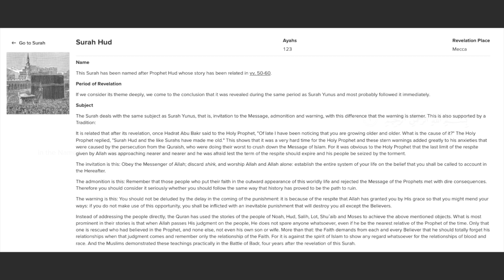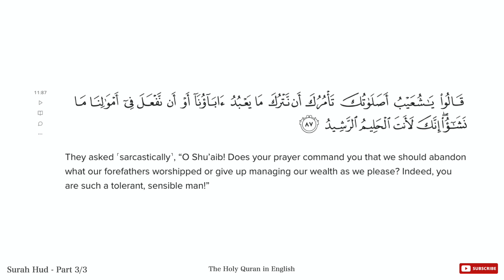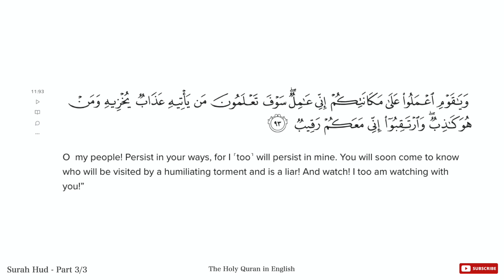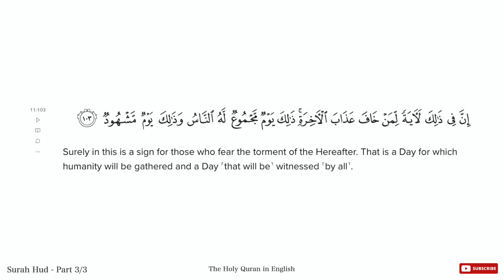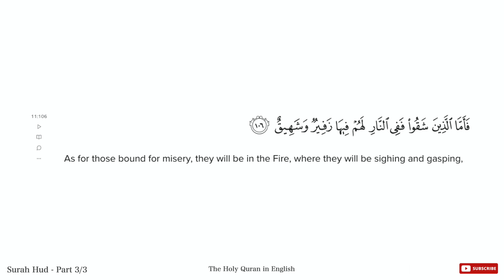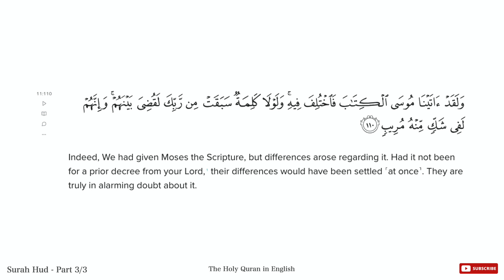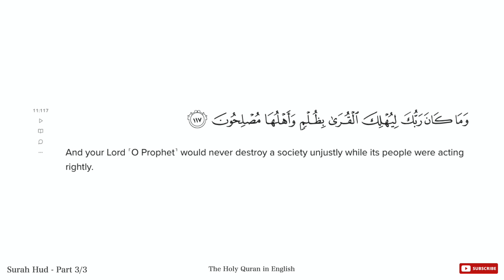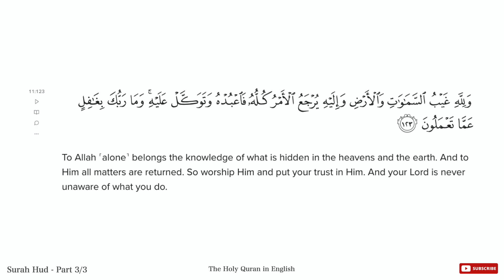English Translation of Surah Hud [11] (Part 3/3) | The Holy Quran - Narrated by Khubaib Amir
🛑 DAILY Videos This ramadan2023 💯

From: Quran.com
Translation done by Dr. Mustafa Khattab
Narrated By (Voice): Khubaib Amir
Credits: Zain Amir
بسم اللہ الرحمن الرحیم
Hadith

Mecca
Surah Hud
Ayahs - 123

Name
This Surah has been named after Prophet Hud whose story has been related in vv. 50-60.

If we consider its theme deeply, we come to the conclusion that it was revealed during the same period as Surah Yunus and most probably followed it immediately.

Subject
The Surah deals with the same subject as Surah Yunus, that is, invitation to the Message, admonition and warning, with this difference that the warning is sterner. This is also supported by a Tradition:

It is related that after its revelation, once Hadrat Abu Bakr said to the Holy Prophet, "Of late I have been noticing that you are growing older and older. What is the cause of it?" The Holy Prophet replied, "Surah Hud and the like Surahs have made me old." This shows that it was a very hard time for the Holy Prophet and these stern warnings added greatly to his anxieties that were caused by the persecution from the Quraish, who were doing their worst to crush down the Message of Islam. For it was obvious to the Holy Prophet that the last limit of the respite given by Allah was approaching nearer and nearer and he was afraid lest the term of the respite should expire and his people be seized by the torment.

The invitation is this: Obey the Messenger of Allah; discard shirk, and worship Allah and Allah alone: establish the entire system of your life on the belief that you shall be called to account in the Hereafter.

The admonition is this: Remember that those people who put their faith in the outward appearance of this worldly life and rejected the Message of the Prophets met with dire consequences. Therefore you should consider it seriously whether you should follow the same way that history has proved to be the path to ruin.

The warning is this: You should not be deluded by the delay in the coming of the punishment: it is because of the respite that Allah has granted you by His grace so that you might mend your ways: if you do not make use of this opportunity, you shall be inflicted with an inevitable punishment that will destroy you all except the Believers.

Instead of addressing the people directly, the Quran has used the stories of the people of Noah, Hud, Salih, Lot, Shu'aib and Moses to achieve the above mentioned objects. What is most prominent in their stories is that when Allah passes His judgment on the people, He does not spare anyone whatsoever, even if he be the nearest relative of the Prophet of the time. Only that one is rescued who had believed in the Prophet, and none else, not even his own son or wife. More than that: the Faith demands from each and every Believer that he should totally forget his relationships when that judgment comes and remember only the relationship of the Faith. For it is against the spirit of Islam to show any regard whatsoever for the relationships of blood and race. And the Muslims demonstrated these teachings practically in the Battle of Badr, four years after the revelation of this Surah.